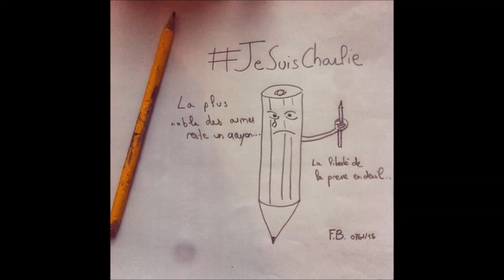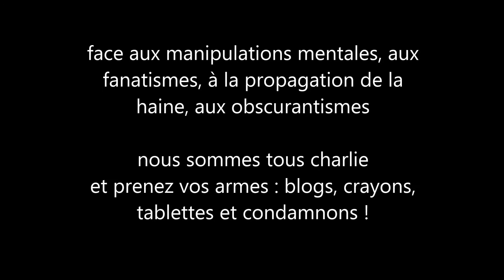contre les manipulations et fanatismes : je suis charlie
manipulations mentales, fanatismes, obscurantisme progressent chaque jour. Alors fourbissez vos armes; crayons, blogs et tablettes et dénoncez !
Notre liberté en sera plus grande